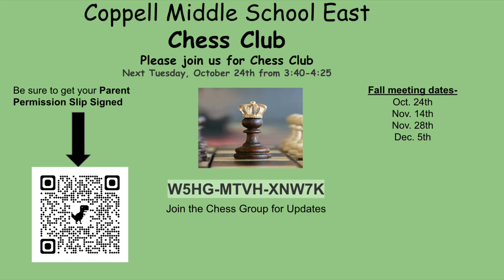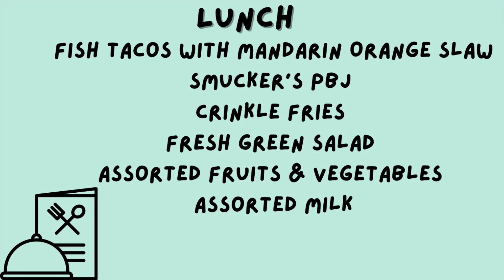10-20-23 Bronco TV Daily Broadcast